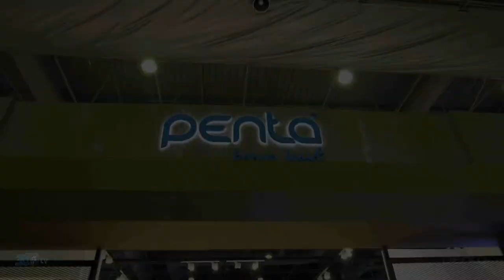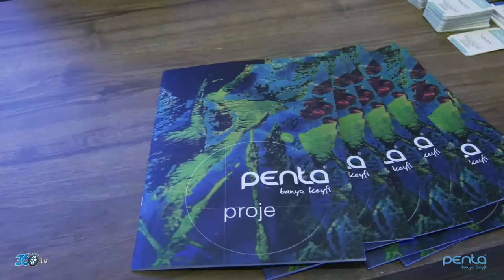Penta - 2018 CNR Unicera Fuar Tanıtım Filmi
Penta için CNR Unicera fuarında hazırlamış olduğumuz fuar tanıtım filmi.